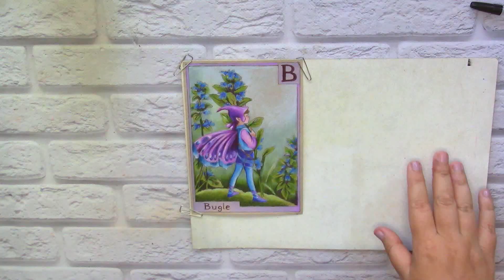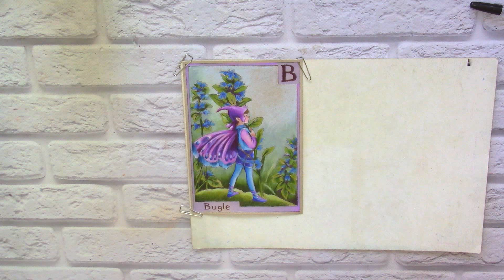Bugle. Part 2 Coloring 'Flower fairy alphabet' on toned paper with Prismacolor